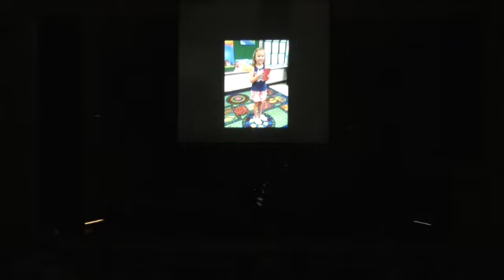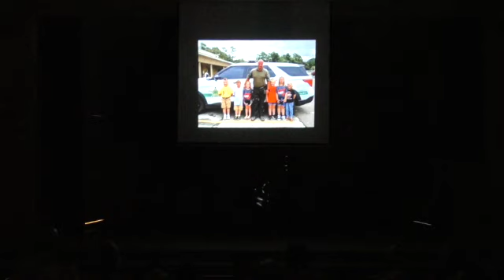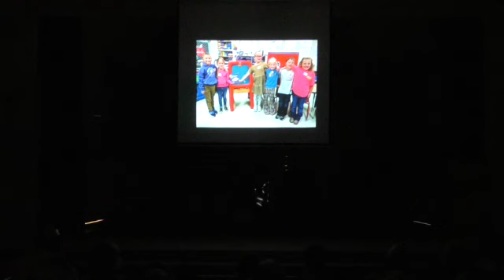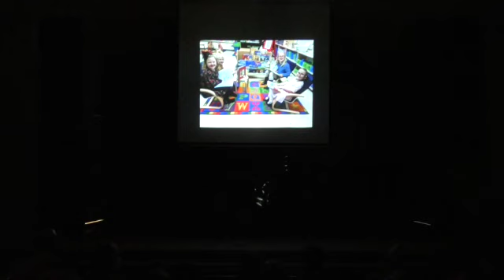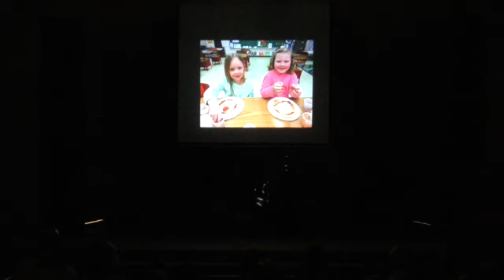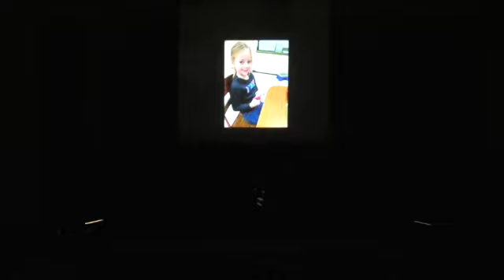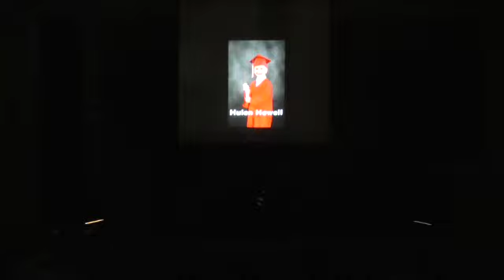K5 Graduation 2023